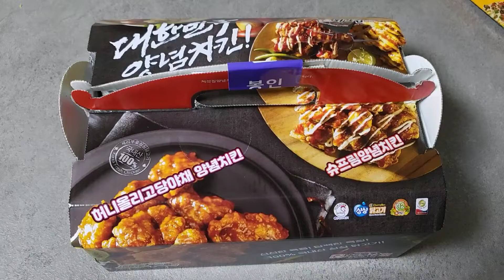배고플땐 처갓집 후라이드 치킨